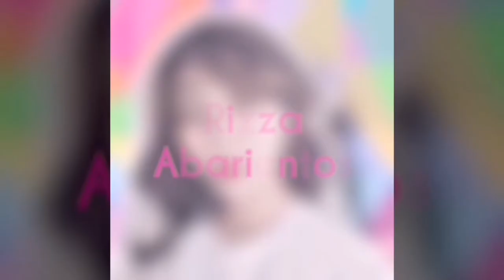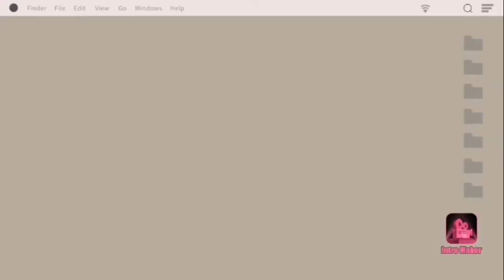PUNTA GALERA, IBIZA SPAIN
*For better video quality, Click HD 1080p*